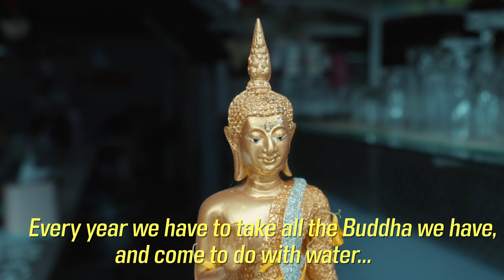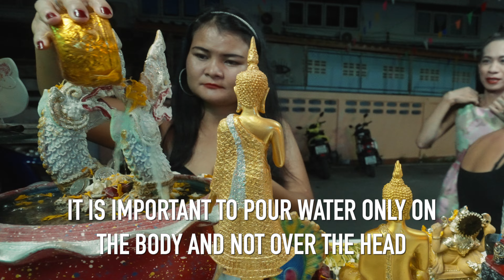Song Nam Phra - A Songkran Buddha Water Ceremony เทศกาลสงกรานต์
Most people are familiar with the water festival and splashing events of Songkran, but there are also many traditional celebrations during the Songkran holiday. Today we are looking closer on the Song Nam Phra ceremony.

Shot on Sony A7SIII (10-bit 4:2:2, S-LOG3), Sony FE 16-35mm F4 G OSS, Sony FE 24-105mm F4 G OSS and Sony FE 24mm F1.4 GM.